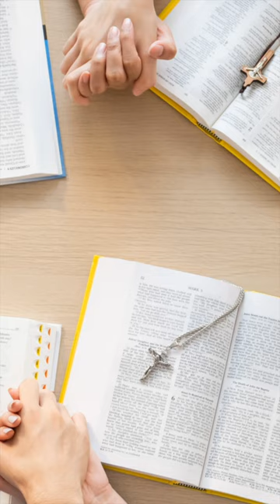Pray for the Conclave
A video short about the upcoming ACNA Conclave meeting in La Trobe PA to choose the next Archbishop of the Anglican Church in North America